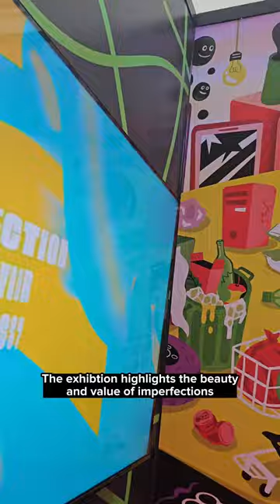GIFFEST III take a look at imperfection through the use of GIF as a art medium!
[FREE ACTIVITY] GIFFEST III is Asia’s largest GIF festival that merges Art, Technology, and Social Impact to challenge perceptions and to discuss social topics. This year’s theme, IMPERFECT, uses more than 80 GIFs by visionary local and international creative to highlight the beauty and value of imperfections .

For families there are a couple of reasons to visit
- it is really pretty cool with lots of photo opportunities with the quirky GIF Art.
- it is free and air-conditioned
- it gives parents an opportunity to speak to their kids about image / perfection

Located at the National Design Centre, the exhibition will probably take 30 - 45 mins to complete and we recommend families to pair it with something else in the area.

Families can also look out for workshops happening that is suitable for children / families too!

GIFFEST III
National Design Centre
18 May - 26 Aug, 9 am - 9 pm
FREE